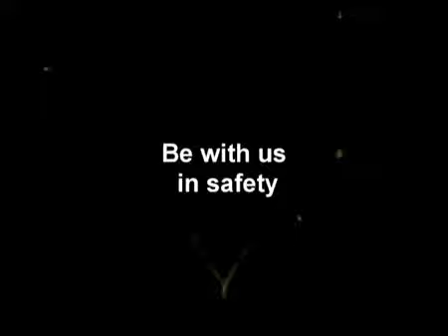El Arabia For Systems Co - الشركة العربية للنظم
Specialized engineers in supplying, installing & maintaining telephone exchanges, fax machines, surveillance cameras, internal broadcasting systems & access control including security doors, garage doors, intercoms, & attendance machines. UPS devices, designing & installing all light current networks. Firefighting, designing, supplying, installing & maintaining FM200, FE13, CO2, SPRINKLER, & FOAM systems.